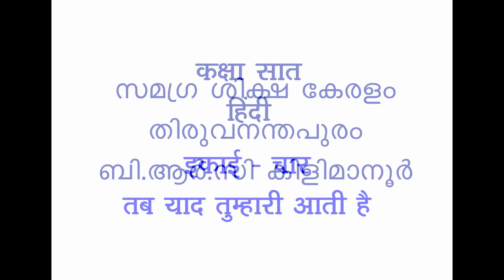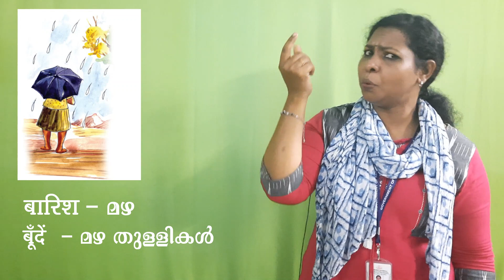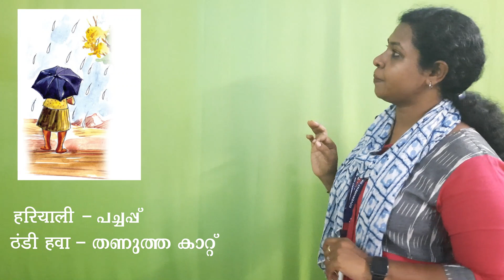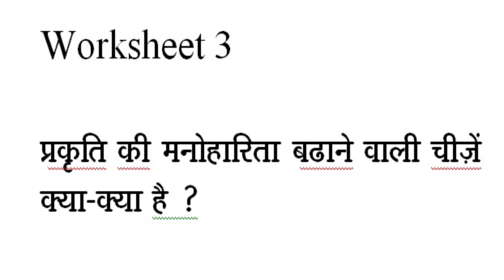Std 7 Hindi Unit 4 Class 17 White Board HI